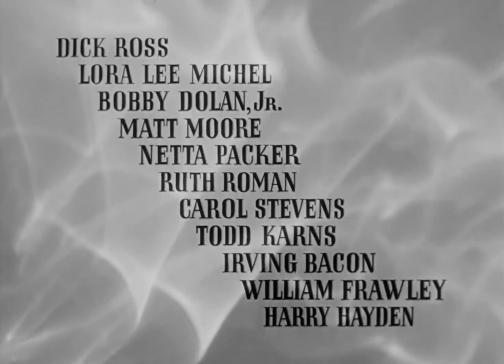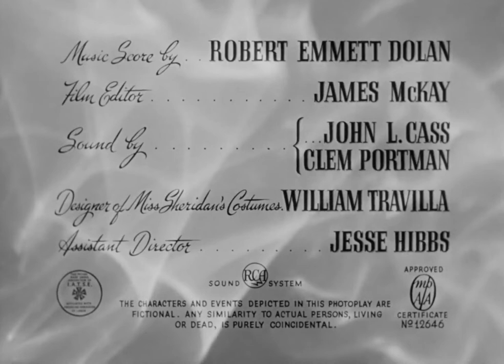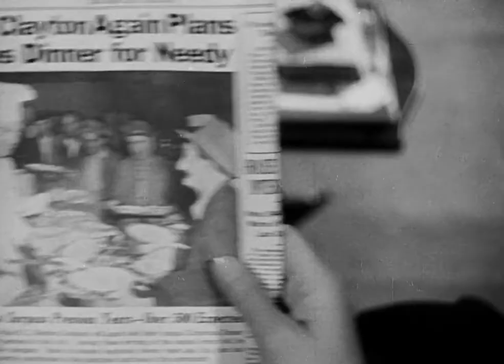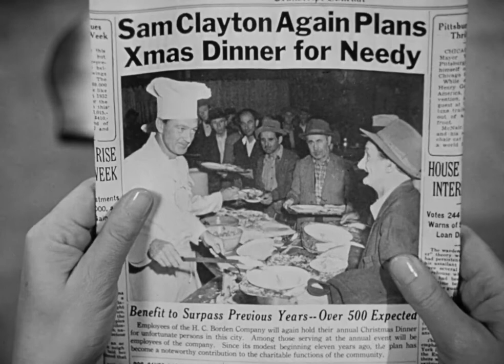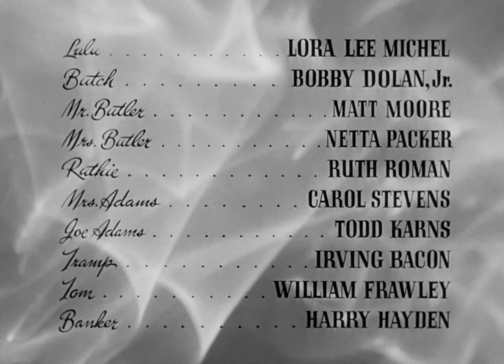"Good Sam" ... MOVIE ... 1948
Gary Cooper & Ann Sheridan